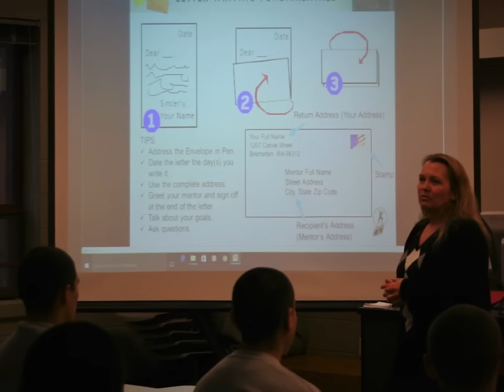Jan 16, 2017 Display